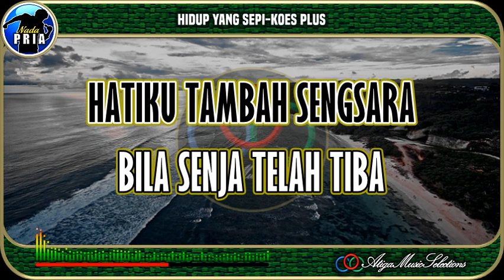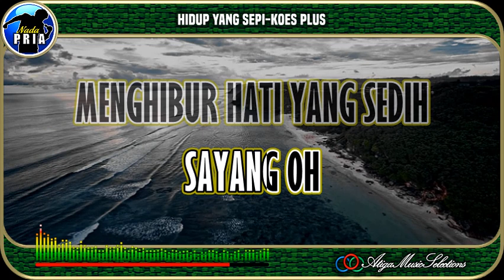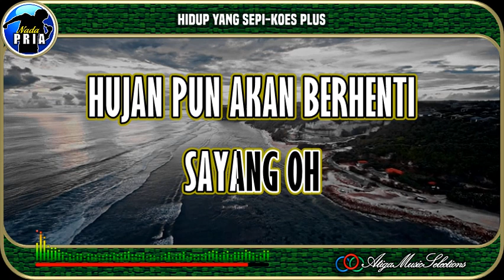Hidup Yang Sepi|Koes Plus|Nada Pria|Karaoke|Pop Indo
Hidup Yang Sepi Koes Plus Nada Pria Karaoke
Koes Plus Hidup Yang Sepi Karaoke Nada Pria
Karaoke Hidup Yang Sepi
Hidup Yang Sepi Karaoke
Hidup Yang Sepi Koes Plus Karaoke
"Terima Kasih banyak, Kami ucapkan Kepada :
Karaoke Koes Plus Hidup Yang Sepi
Karaoke Hidup Yang Sepi Koes Plus
A3 Music Selections, @KaraokeAku
bhc